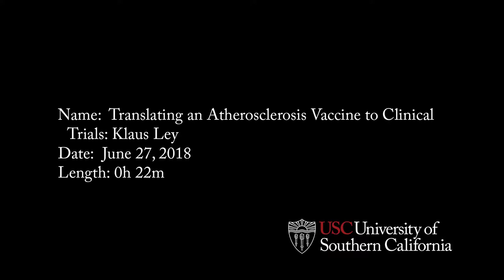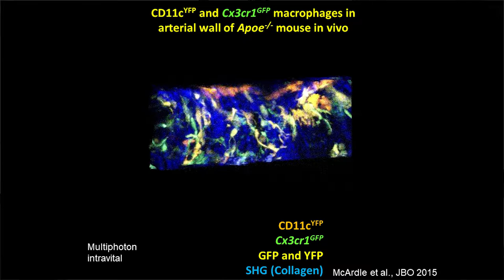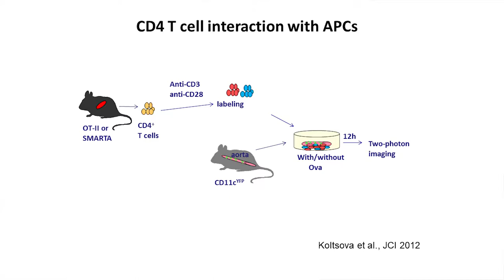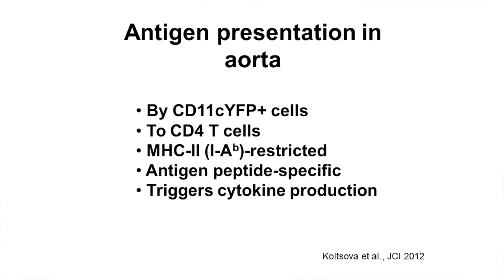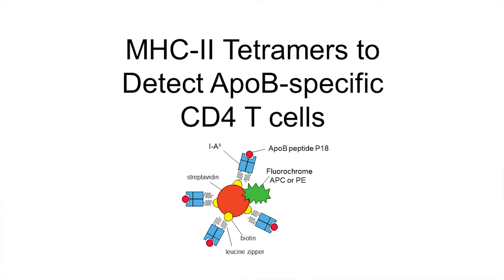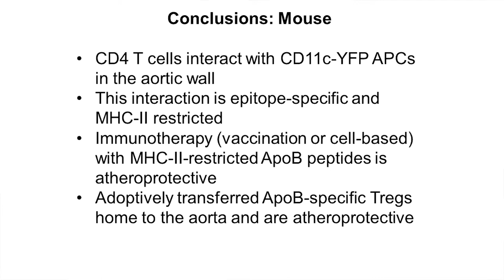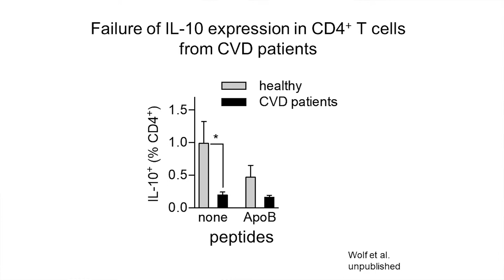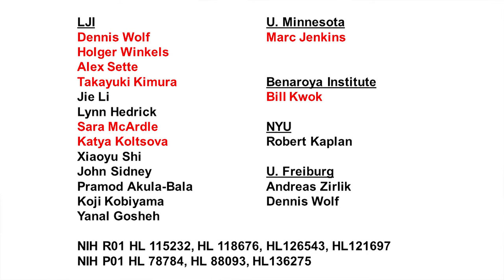Klaus Ley - Translating an Atherosclerosis Vaccine to Clinical Trials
Klaus Ley (La Jolla Institute for Immunology) delivers a talk at the Human Vaccines Project's 2018 conference, the Future of Vaccine Development, June 27, 2019, at the University of Southern California in Los Angeles, Calif.